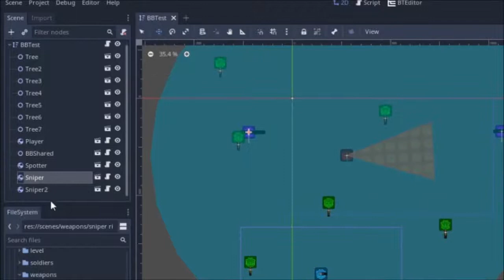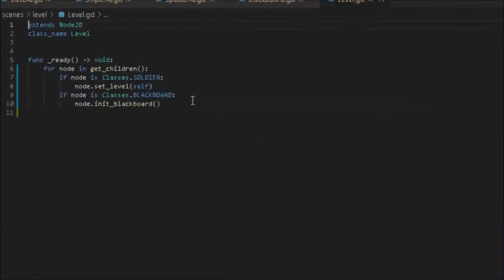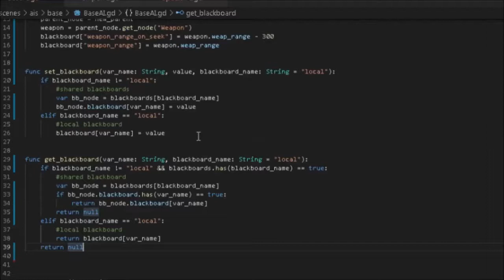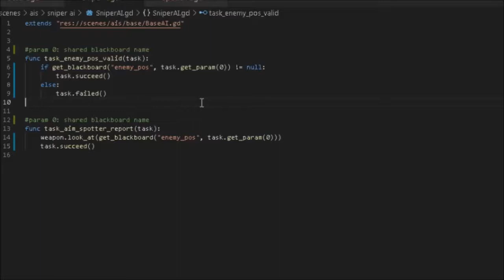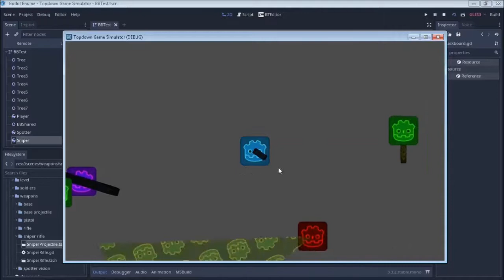Behavior Trees - Shareable Blackboard - Godot